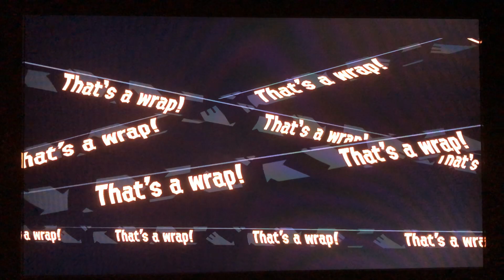Salmon run gameplay in splatoon 2 part 1